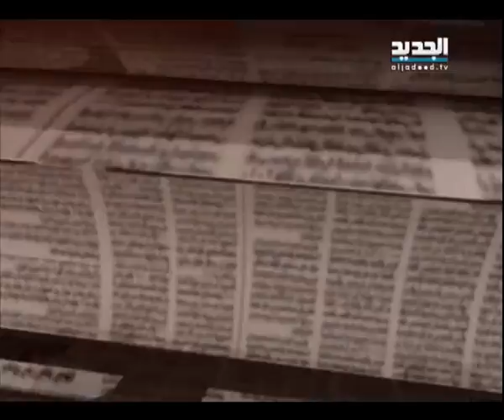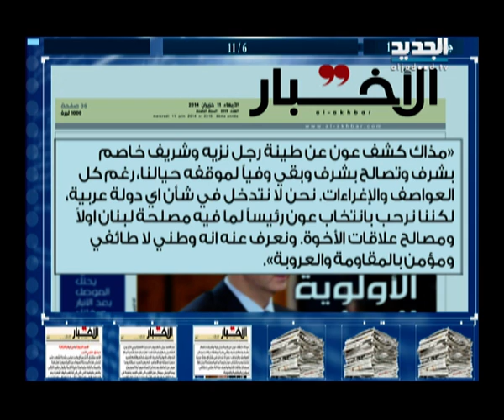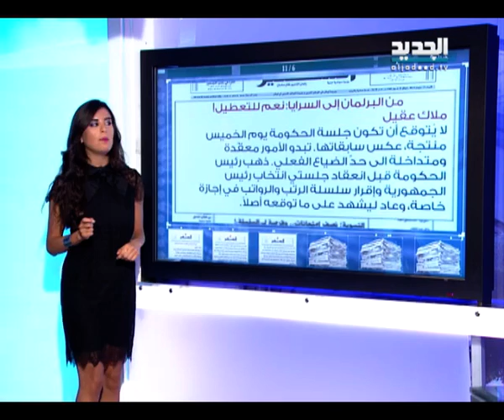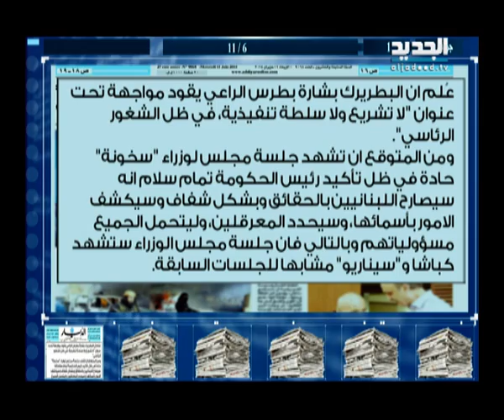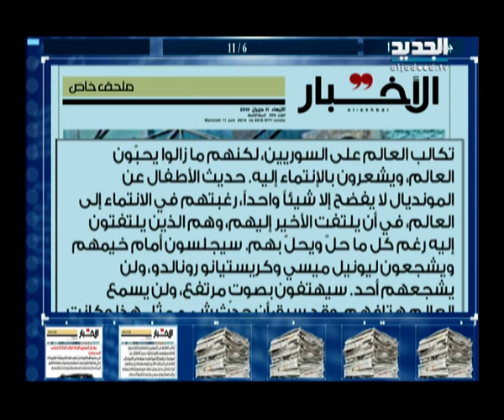الحدث - المهندس غسان ناصر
ضيف الحلقة مدير الإستثمار في وزارة الإتصال سابقاً المهندس غسان ناصر مع نانسي السبع